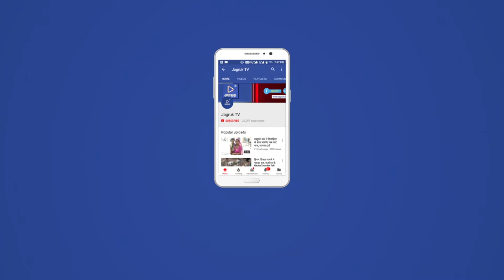JAGRUK TV : पाली : जनचेतना रैली की पूर्व तैयारियों का लिया जायजा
पाली । बाड़मेर जिले के पचपदरा में 5 सितंबर को कांग्रेस की आयोजित होने वाली जन चेतना रैली को लेकर अखिल भारतीय कांग्रेस कमेटी के सचिव राजस्थान के सह प्रभारी विवेक बंसल सोमवार को पाली पहुंचे ।
           बंसल ने पाली पहुंचने के बाद सर्किट हाउस में ब्लॉक स्तर पर कांग्रेस जनों से मुलाकात कर पचपदरा को लेकर की जा रही तैयारियों की समीक्षा की इस मौके पर बंसल ने कहा कि पाली जिले से भी बड़ी संख्या में कांग्रेस के कार्यकर्ता पचपदरा में आयोजित जन चेतना रैली में भाग लेने पहुंचेंगे ।
         उन्होंने बताया कि इस रैली को लेकर जिला संगठन स्तर पर सभी को जवाबदारी दी गई है वहीं दूसरी और मीडिया से मुखातिब होते हुए उन्होंने प्रदेश की वसुंधरा सरकार को पूरी तरह से विफल बताते हुए दावा किया कि प्रदेश की जनता पुनः कांग्रेस को सत्ता पर काबिज करने का मानस बना चुकी है । उन्होंने गौरव यात्रा में हो रहे सरकारी धन को लेकर भी नाराजगी व्यक्त की ।